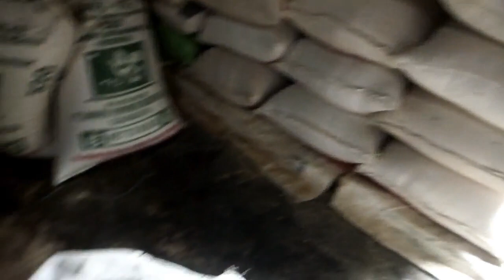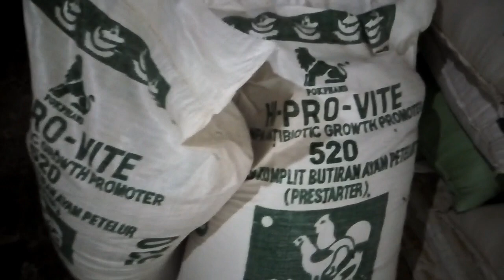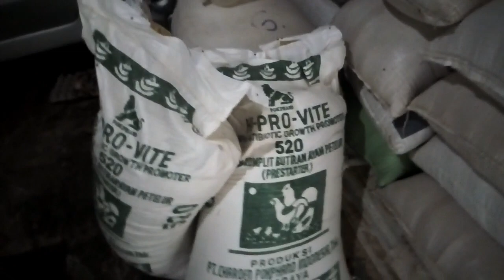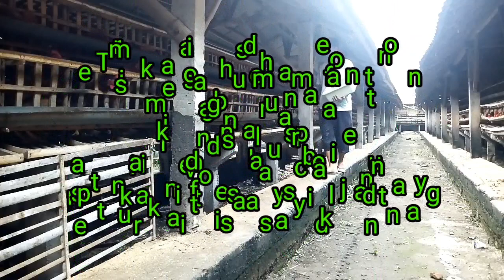Pemberian Pakan Ayam Petelur Setelah Umur 2 Bulan